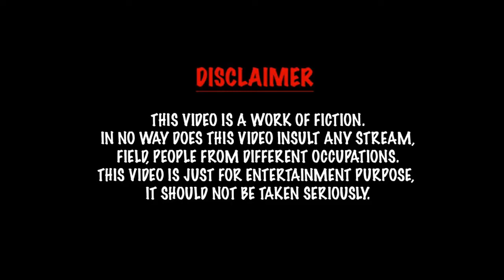Learn everything from this only one video100% guarantee for success. MM Vines and Roasts (episode 1)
This video is the first episode of MM vines and roasts
Second episode-
Thanks for reading this have a nice day.